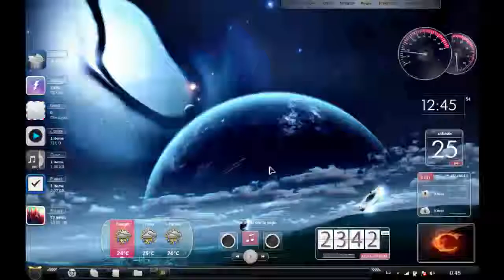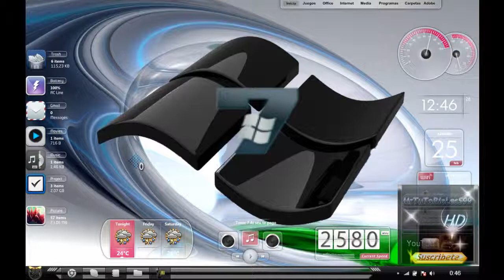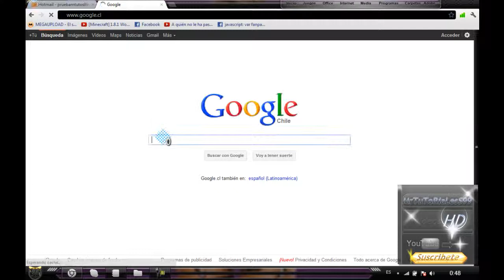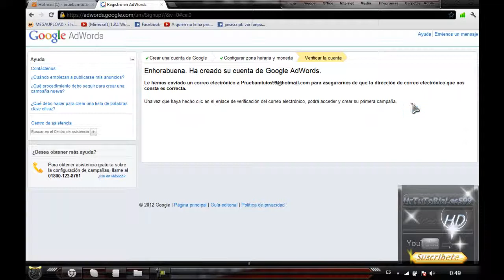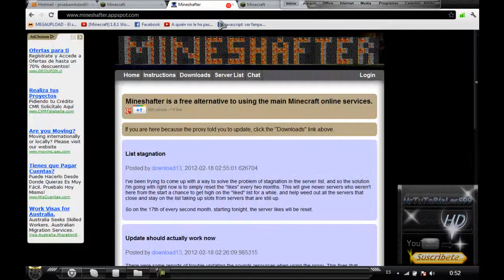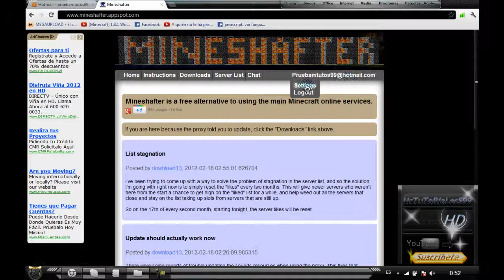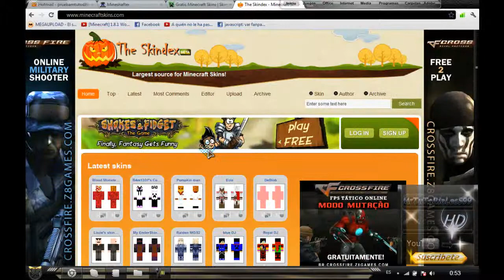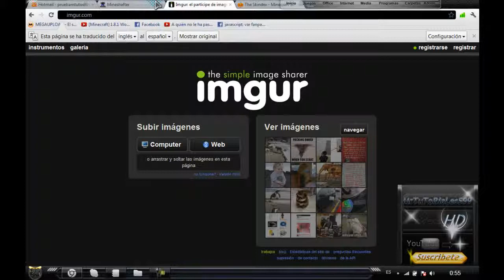Como poner skin en Minecraft 1.1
Links :

Adwords:
No les pude dejar el links pero solo pongan en google
:Adwords

Salu2